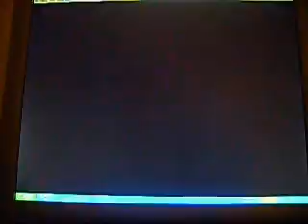World Heroes 2 (snes version)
I decided to add some more videos about video games I made. The game is World Heroes super Nintendo version.